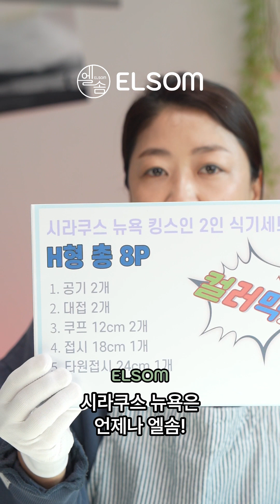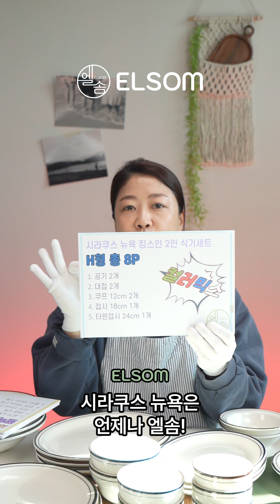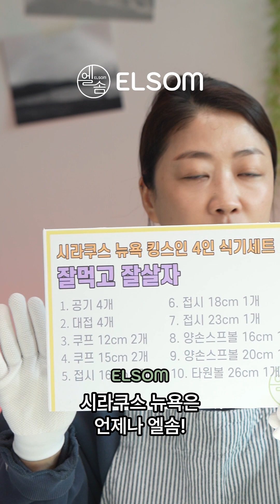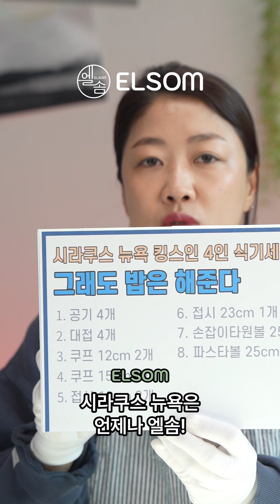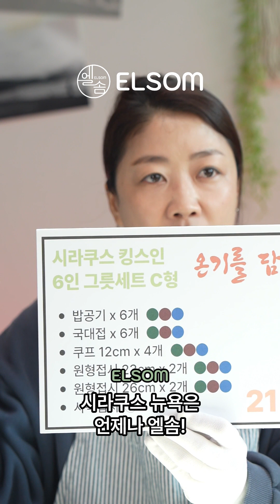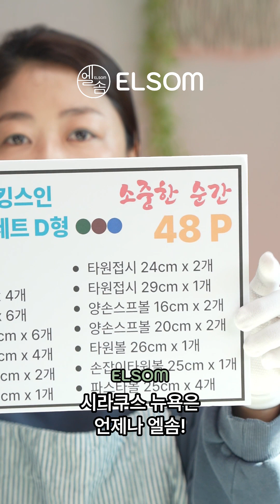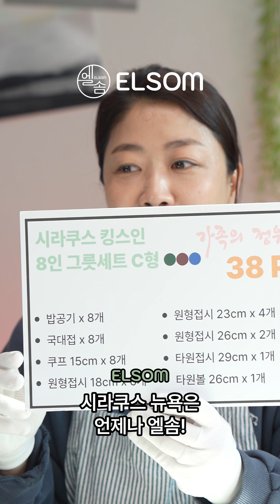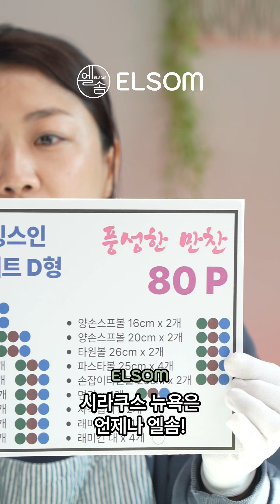시라쿠스 뉴욕은 어디? 당연히 엘솜이죠!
신혼부부 혼수그릇, 혹은 집에 그릇을 바꾸실때가 되셨나요?
그럼 베이직하면서도 질리지 않는 예쁜 그릇 시라쿠스 뉴욕을 만나보세

쓰지도 않는 사은품에 혹하지 마시고 제대로 제품을 이해하고, 설명할 줄 아는 엘솜에서 믿고 구매하세요!